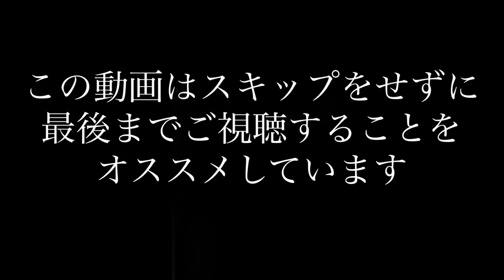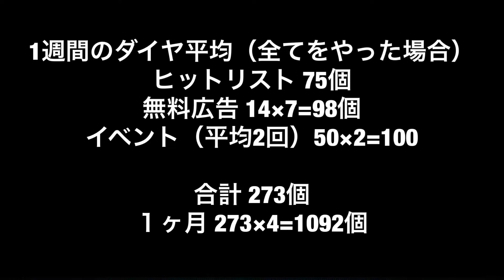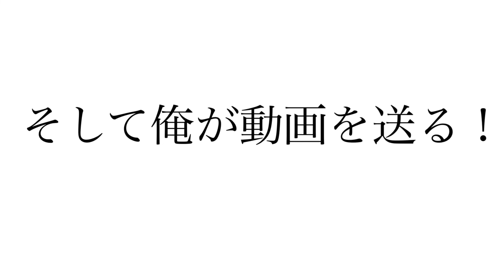イベントでダイヤを少ない労力で手に入れる裏技紹介！ プレゼントも！【ギャングスターベガス】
そして2つのスクショをここに送ってください。

そしたら俺が動画を送ります。

愛知初のリアルライフヒーローチーム LITTLERING TERMINATERSのリーダーをやっています

ロックバンドが大好きでcoldrain crossfaith SiM crystal Lake NOISEMAKER HEY-SMITH MAN WITH A MISSION ONE OK ROCK etc...が好きですね。

エナジードリンクも好きで、モンスターエナジーをほぼ毎日飲んでます。

他には少年ジャンプ ラーメン が好きな人造人間です。

ギャングスター
ギャングスターベガス
ベガス
ダイヤ集め
ダイヤ